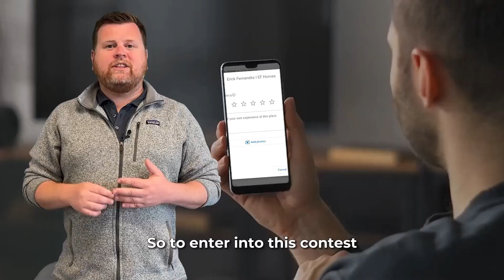THE ULTIMATE SPRING CLEANING RAFFLE